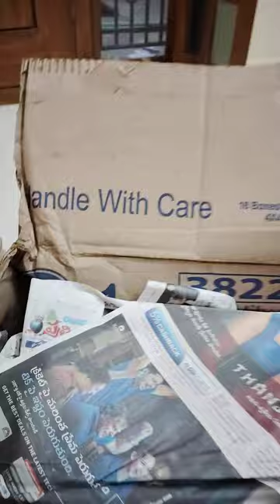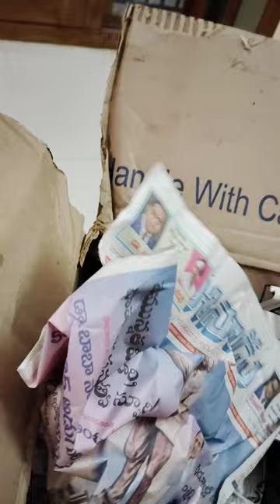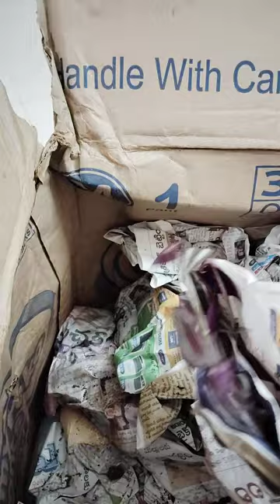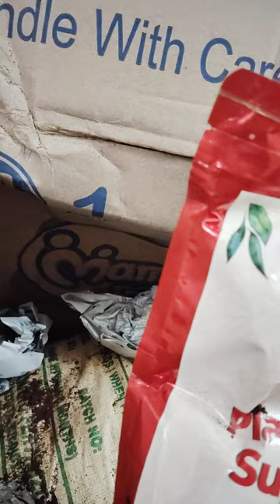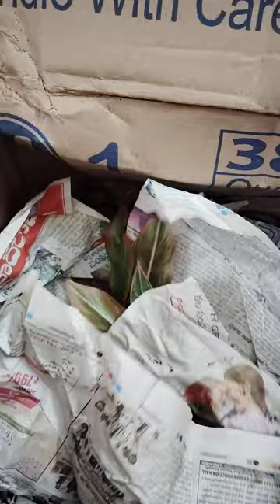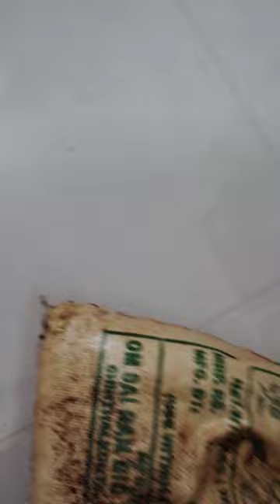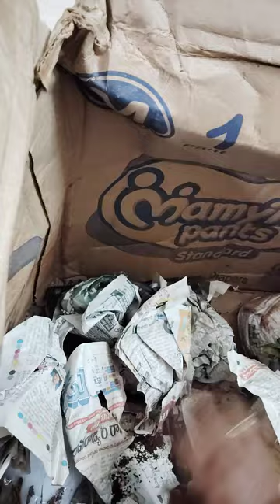Plants and its benefits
Hello friends in my channel present to you various plant species,life style,adaptation,benefits of these life saving beings that co-exist with us for thousands of years.Hope you like it and please do subscribe for my upcoming content 🌿